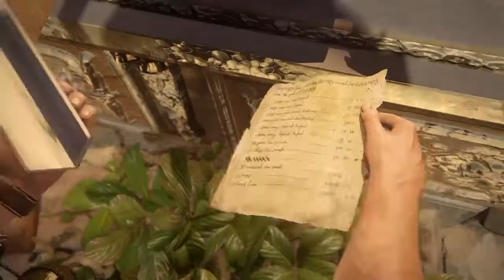Uncharted 4 - Chapter 15 - Treasure Locations, Journal Entries/Notes and Optional Conversations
This video shows the locations of all treasures, journal entries, journal notes and optional conversations, as well as a full walkthrough for Chapter 15 The Thieves of Libertalia.

There is only 1 Treasure in this level, and it is the Emerald Flask.

Be aware of the following: The Journal Notes are not in fixed positions. They can appear in different chests or drawers/cupboards each time. It seems to usually be 2 drawers/cupboards and 1 chest but however it ends up there are 3 to find. The statue head for the note and the treasure are always in the same place.

You'll want to do the optional conversation that occurs after you check the dead body at the far end, as you won't be able to do it once Sam tries to call you over.

Kind of random I died at the scripted grenade part, first time that has happened in the times I played through. Not sure if it is connected to today's (5/13/16) update.